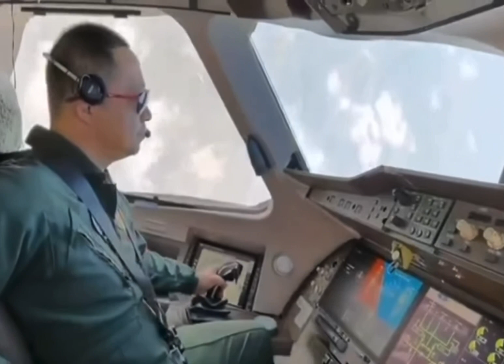POV: You Fly A Plane That Was Made in China